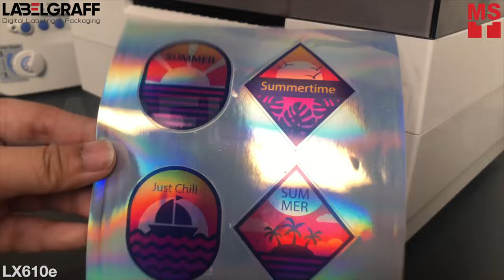Hologram Digital Label Printing and Cutting with LX610e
Customize labels, vouchers, & stickers with LX610e Pro Color Label Printer. It print and cut custom labels of any shape or size-all in one process. This machine can produce a professional-quality labels with color inkjet printing at upto 4800 dpi. LX610e can print with a wide variety of substrates including gloss, matte paper, PVC, polyester, polypropylene, silver, gold, clear, and magnetic material.

Save time! Create your labels with LX610e and rest assured that it will be your new partner to your business.